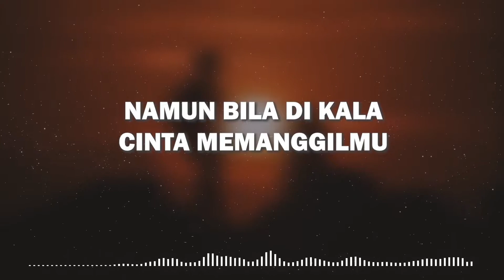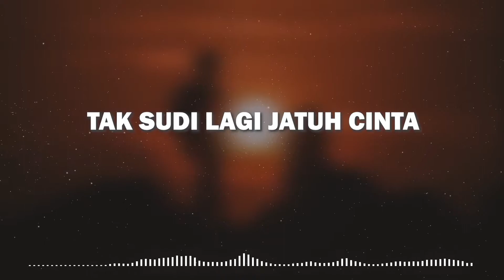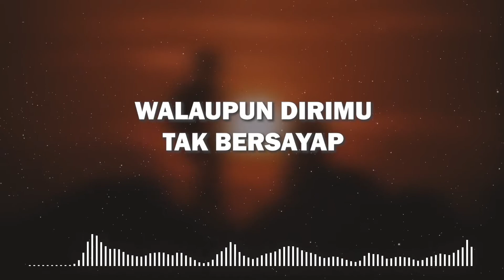Lyodra, Andi Rianto - Sang Dewi (Official Music) Lyrics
Comment For Request Music

Lyrics :
Di dunia ini
Walaupun t'lah kututup mata hati
Begitupun telingaku
Namun bila di kala cinta memanggilmu
Dengarlah ini
Sudi lagi jatuh cinta
Wanita seperti diriku pun ternyata
Mudah menyerah
Walaupun kau bukan titisan dewa
Ku takkan kecewa
Ho
Ho
Ho
(Jadikan ku sang dewi)
(Dalam taman surgawi)
Haa...